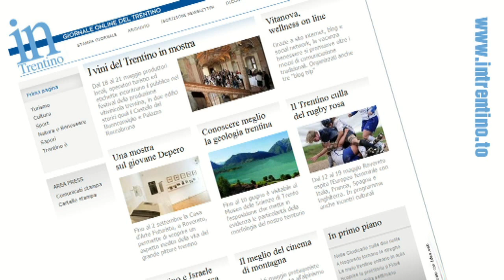Trentino Basket Cup: intervista a Daniel Hackett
Video intervista al play/guardia della nazionale Daniel Hackett realizzata dopo il successo della nazionale italiana sulla Finlandia nella prima prova della Trentino Basket Cup.